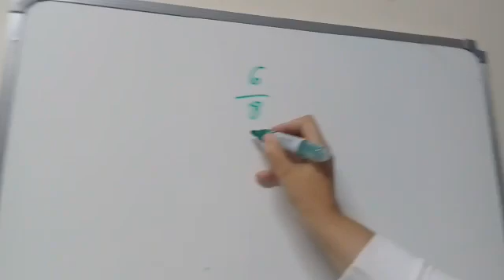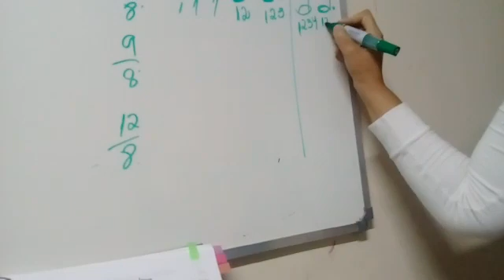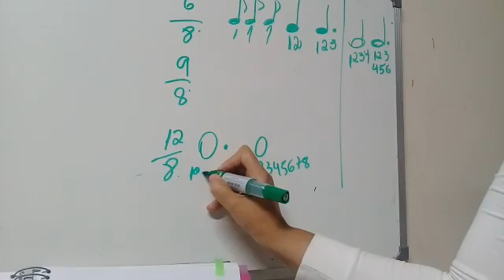Valor da figuras dos compassos compostos